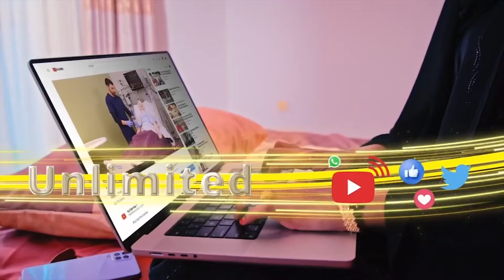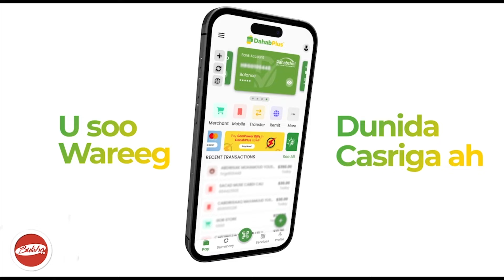Anagoo Ma Taleyna Dawlada Itoobiya Waxa Tacsiyeynaa Ehelki Iyo Qaraabadii Uu Ka Baxay AHN silanyo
Anagoo Ma Taleyna Dawlada Itoobiya  Waxa Tacsiyeynaa Ehelki Iyo Qaraabadii Uu Ka Baxay AHN  Axmed Maxamed Maxamuud Siilanyo